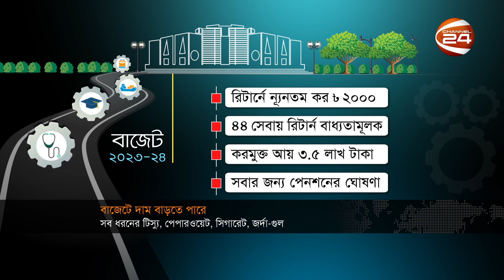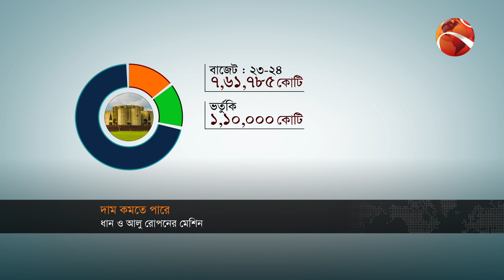২০২৩-২৪ অর্থবছরের বাজেট ঘোষণা কাল |দেশের খবর | 5:30 PM | Desh 24 | 31 May 2023 | Channel 24 Bulletin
২০২৩-২৪ অর্থবছরের বাজেট ঘোষণা কাল |দেশের খবর | 5:30 PM | Desh 24 | 31 May 2023 | Channel 24 Bulletin

১. ২০২৩-২৪ অর্থবছরের বাজেট ঘোষণা কাল; জাতীয় সংসদে অধিবেশন শুরু।

২. বরিশাল-খুলনায় প্রচারণা তুঙ্গে; ভোটারদের জন্য সুষ্ঠু পরিবেশ তৈরির আশ্বাস সিইসির।

৩. ফরিদপুরে নির্মাণাধীন সেতুর মাটি ধসে ৩ শ্রমিকের মৃত্যু; আহত একজন হাসপাতালে ভর্তি

»» Office Address:
Bangladesh.